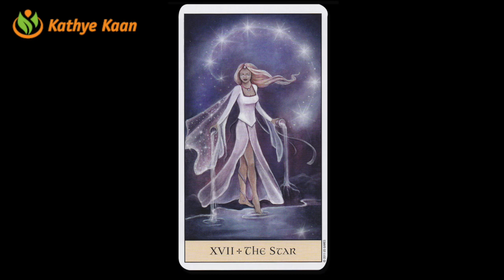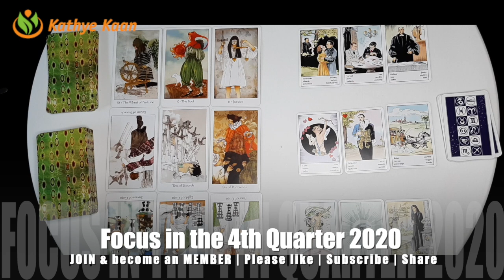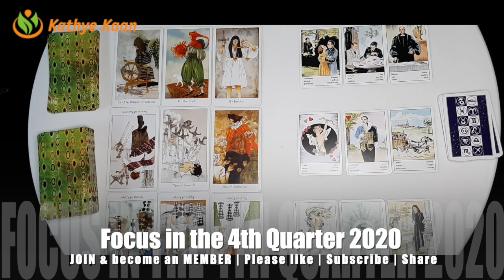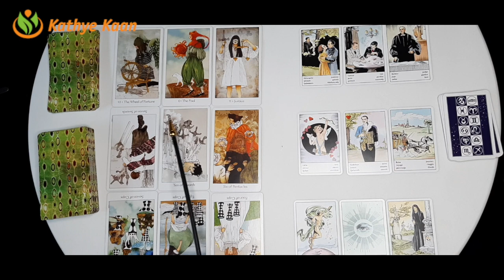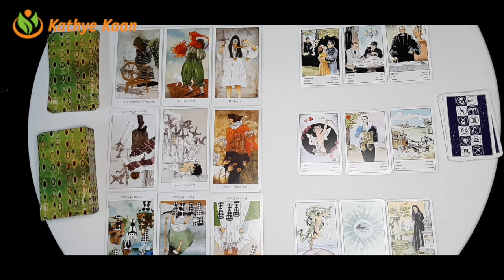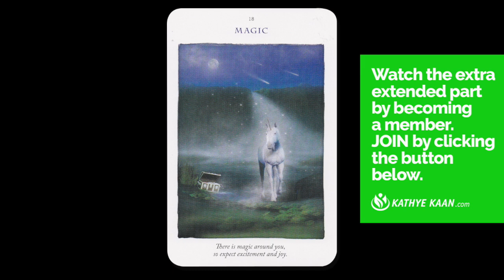AQUARIUS OCTOBER NOVEMBER DECEMBER 2020 💝 Psychic Tarot Reading🌹💫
Kathye